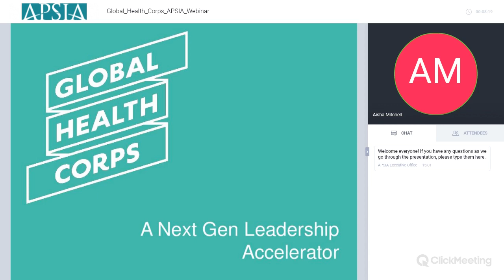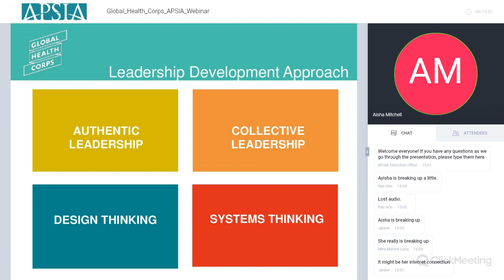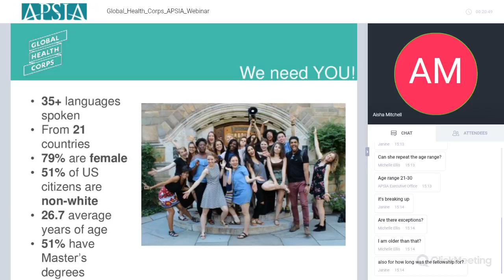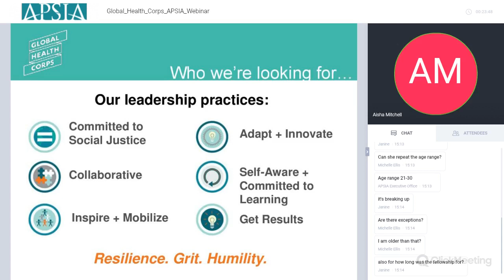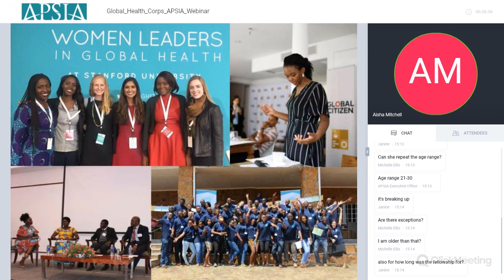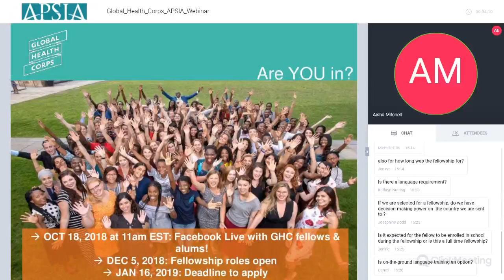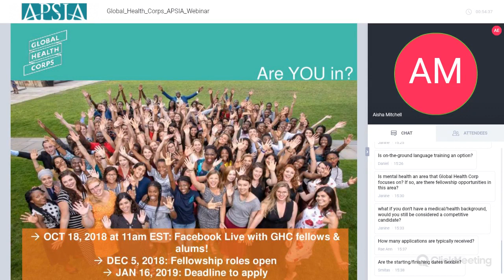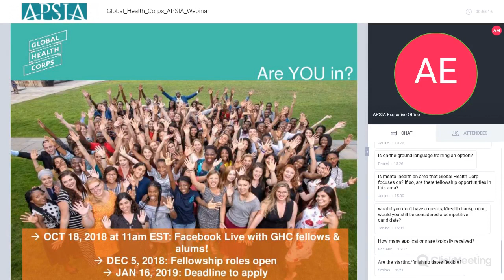Global_Health_Corps_APSIA_Webinar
Webinar for students and staff connected to the Association of Professional Schools of International Affairs, related to the Global Health Corps Fellowship